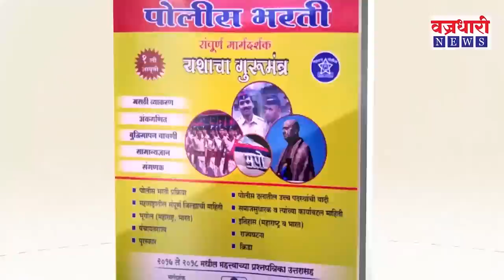तमाशा सम्राज्ञी मंगला बनसोडे यांची खास मुलाखत || वज्रधारी न्यूज़